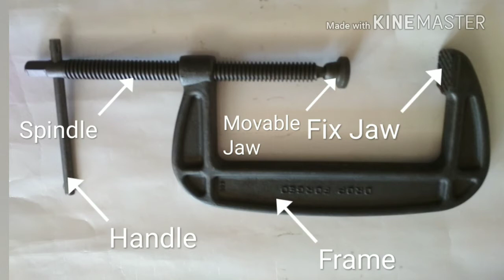C Clamp [Hindi]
Introduction to C Clamp it's Purpose, Necessity, Material, Size, Cost, Parts Name, Uses and Working.